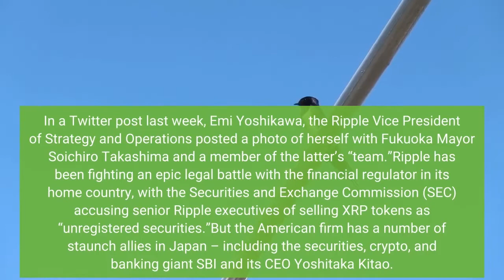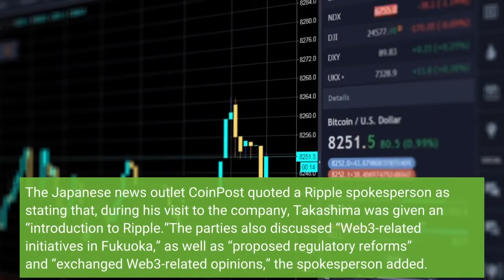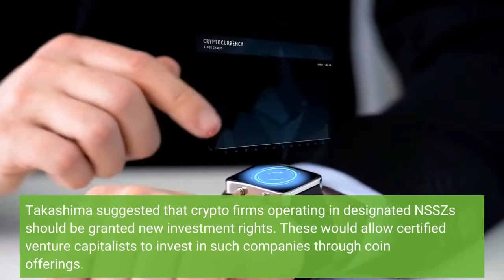Mayor of Japan’s Fukuoka Visits Ripple HQ to Talk Web3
The Mayor of one of Japan’s biggest cities has paid a visit to the San Francisco headquarters of Ripple – further strengthening the ties between Japan and the American crypto firm. In a Twitter post last week, Emi Yoshikawa, the Ripple Vice President of Strategy and Operations posted a photo of herself with Fukuoka Mayor Soichiro Takashima and a member of the latter’s “team.”Ripple has been fighting an epic legal battle with the financial regulator in its home country, with the Securities and Exchange Commission (SEC) accusing senior Ripple executives of selling XRP tokens as “unregistered securities.”But the American firm has a number of staunch allies in Japan – including the securities, crypto, and banking giant SBI and its CEO Yoshitaka Kitao. The latter is a Ripple board member, and SBI has previously given out XRP tokens as shareholder bonuses. The Japanese company’s gaming subsidiary even pays its pro gamers in XRP. Kitao has previously gone to great pains to point out that Japanese regulators have ruled that XRP is not a security. He has also suggested that if Ripple were ever forced to relocate, the American firm could choose to move to Japan. Takashima, meanwhile, is an outspoken advocate of Web3 – much like the current Japanese Prime Minister Fumio Kishida. The Japanese news outlet CoinPost quoted a Ripple spokesperson as stating that, during his visit to the company, Takashima was given an “introduction to Ripple.”The parties also discussed “Web3-related initiatives in Fukuoka,” as well as “proposed regulatory reforms” and “exchanged Web3-related opinions,” the spokesperson added. Takashima, who has served as Mayor of Fukuoka since 2010, has launched various digitization efforts in the city. He has also proposed conditionally deregulating crypto firms in a bid to spark growth in the sector and is in favor of adopting blockchain technology in public operations to boost transparency and bolster security. In May this year, his office approached the Council on National Strategic Special Zones (NSSZs) with a crypto-related proposal. In Japan, NSSZs are deregulated spaces and free trade zones where clusters of same-industry companies are allowed to grow without excessive red tape-related restrictions. Takashima suggested that crypto firms operating in designated NSSZs should be granted new investment rights. These would allow certified venture capitalists to invest in such companies through coin offerings. The city has also funded blockchain technology-related projects and research in Fukuoka, and a school in Fukuoka has also begun offering children training in blockchain-related matters.